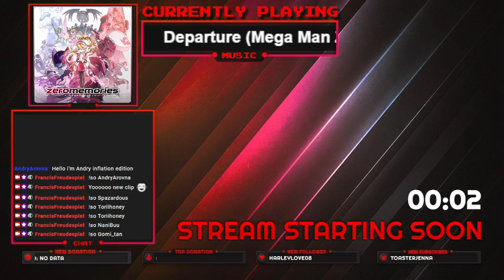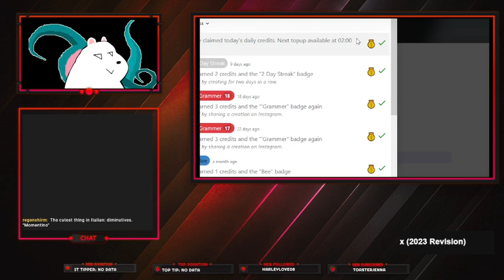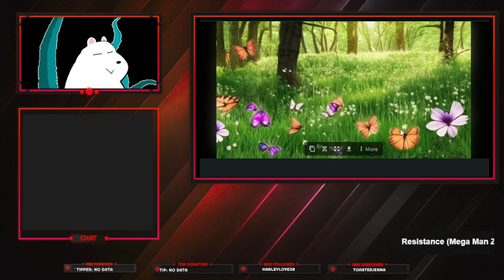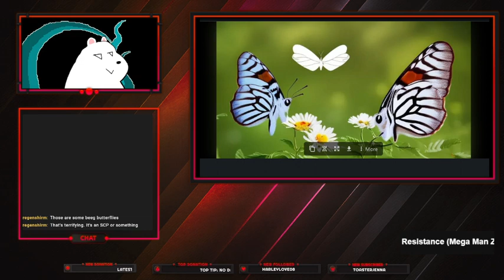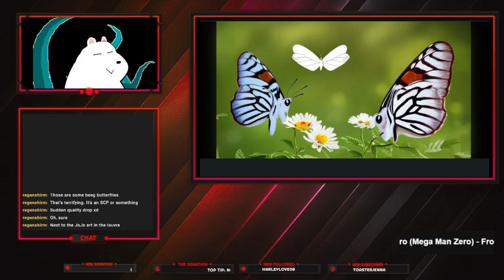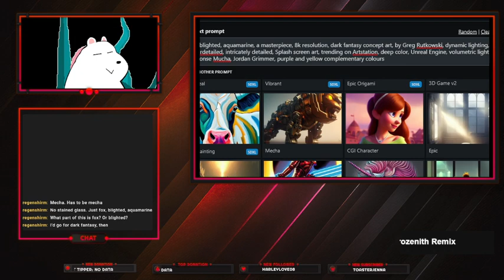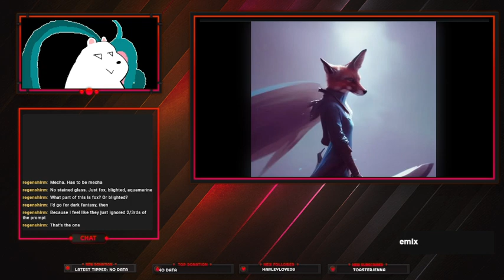King's Field: Chapter 2 - Remember what I learned from Souls games: Dodge in the right moment. Game: